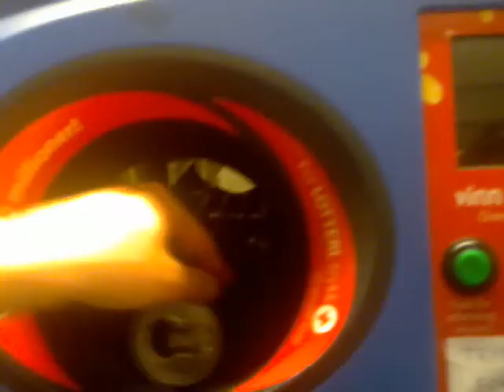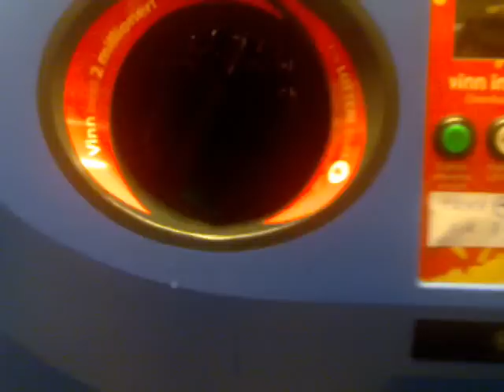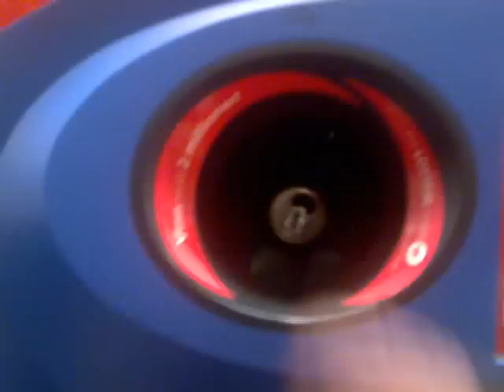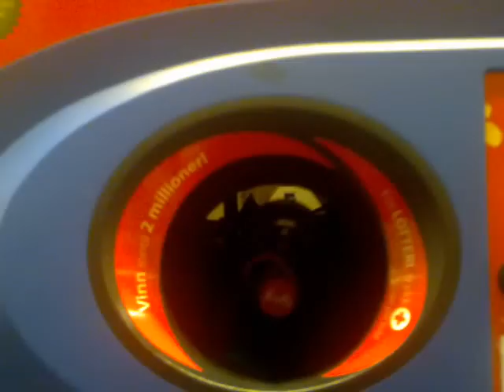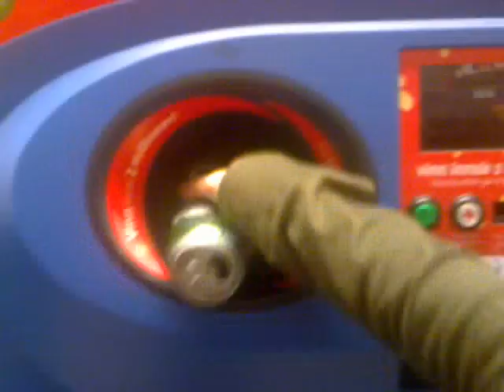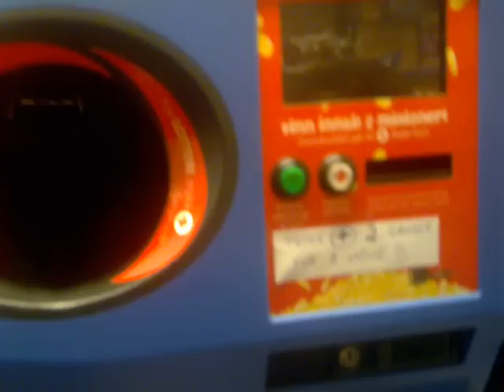Friendly norwegian blottles and cans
In Oslo, almost every supermarket has these machines to collect used cans and bottles. Not all cans and bottles can be collected this way, only those who have some kind of agreements with some kind of entity (I have to research this better).

This system works pretty well and actually helps keeping parks and streets clean, for people, even students, but mostly foreigners, go around and collect cans and bottles wherever they see them.

I'm not sure it has any practical effect on recycling, though, and it surely has no effect on reduction of waste production. Norwegians produce LOTS of waste, mostly plastic, that goes into incinerators.

Not good,  not good!